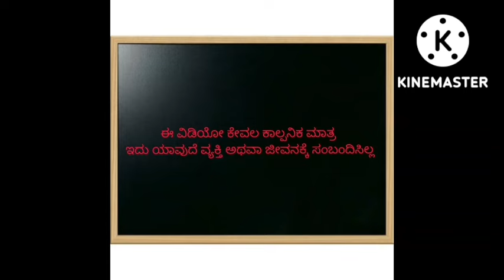ಶಾಂತಕ್ಕನ ಮನೆ ಕಥೆ |uttarkarnataka shantakkacomedy storyinkannada Stories in Kannada